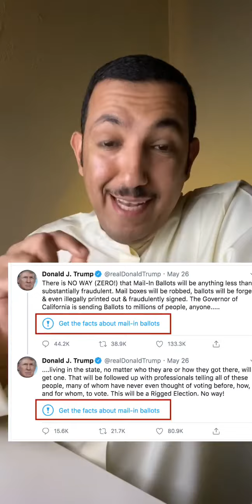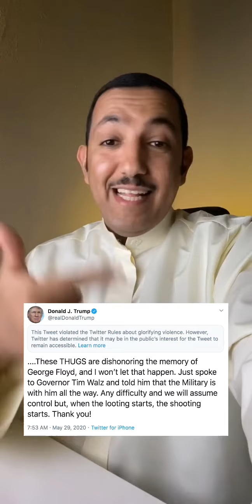القصه من البدايه تويتر وترامب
مواجهه بين الرئيس الامريكي دونالد ترامب وتطبيق وموقع تويتر